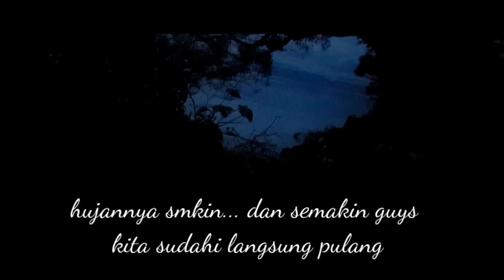MANCING DANAU TOBA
MANCING dijabu toba airnyanya tenang dan terkadang di musim kemarau angin kencang menimbulkan gelombang ombak kecil juga sedang nah disaat2 ini air danau toba ini sangat tenang guys walau hujan datang biasanya kalau sudah hujan air danau toba ini sangat kurang bersahabat guys untuk para pemancing sprti ada yg mau kluar sesuatu dari air danau perasaan guys hehehhhe mudah2an cuman perasaan kami saja yg seperti itu ya guys.

Susana tidak akan pernah membuat kalian jenuh karena lumayan bnyak juga species ikannya di danau toba ini apalagi disetiap sisi atau spot danau toba pasti ada saja ikan primadona nya.
Buat para Sahabat Yang Ingin memancing d danau toba kota boleh lakukan bersama dan siap menemani para sahabat sekalian.

Oh iya jalannya sudah mulus smua loh dan juga masyarakatnya sangat ramah asal kita medan kopi dri rumahnya jika ingin mancing atau spot pas dibelakang rumahnya.
Hehhe
Ok guyssssss salam satu hobi, mata pancing, mancing mania
Mantapppppp
Sukses buat kita semua

Mantapppppppp